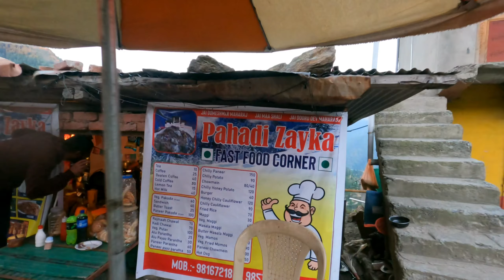BIKE RIDE TO SPITI VALLEY FIRST TIME|DAY 1|REACHED RAMPUR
RIDE TO SPITI VALLEY|DAY 1|REACHED RAMPUR

Going first time spiti valley in bike .so going to share all my experince wid u oll so must watch full vlog.